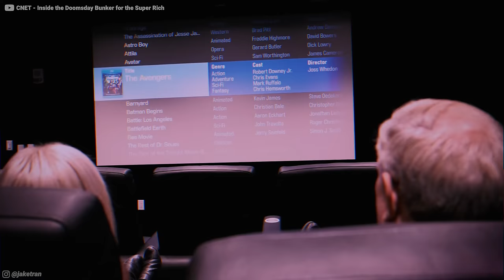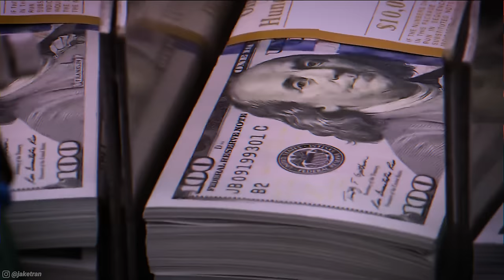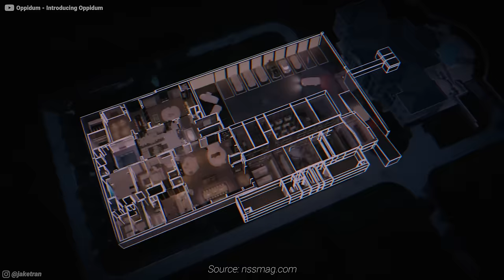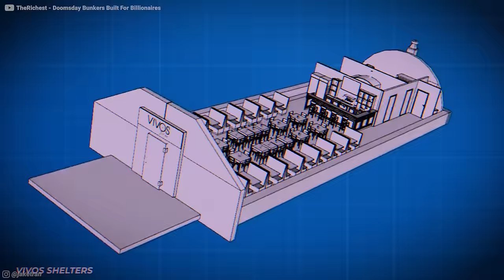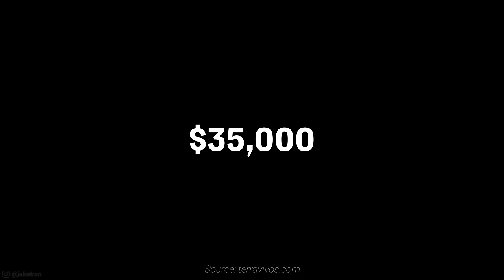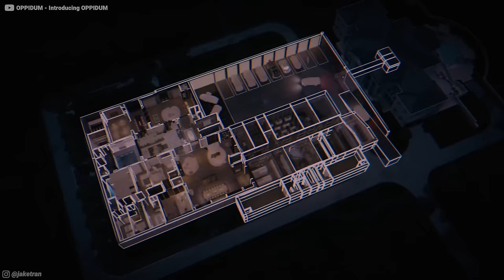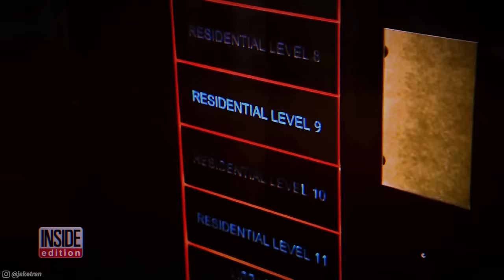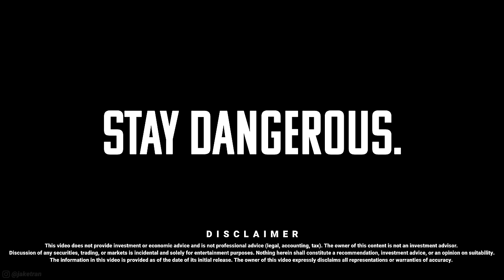The Doomsday Bunkers of the Rich & Powerful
Correction: at around 14:56 we are quoting from this article. We forgot to put the source on screen